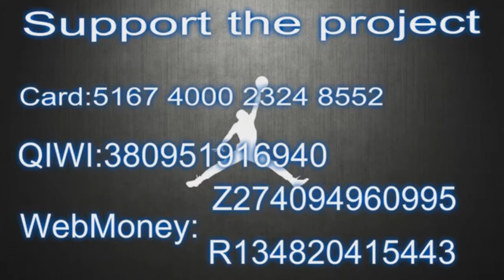Hassani Gravett with 20 Points vs Windy City Bulls